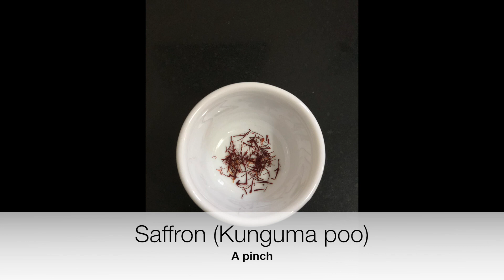Recipe 1: Instant Kesar Peda by Yogambal Sundar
Quick and easy way to make Kesar Peda at home.